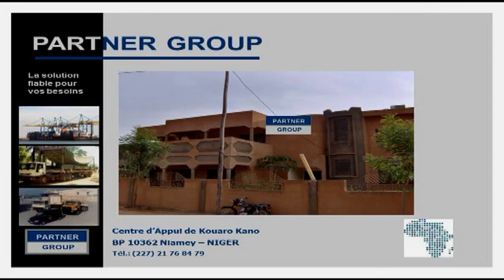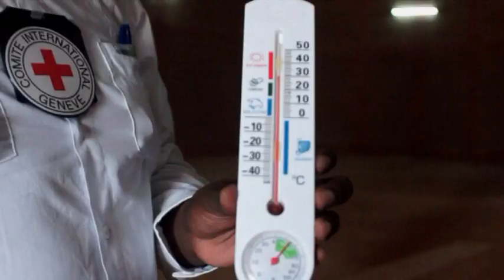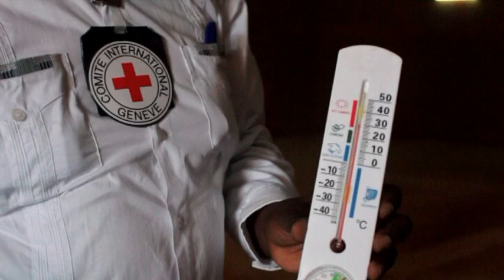FILM SAGA ENTREPOT CICR